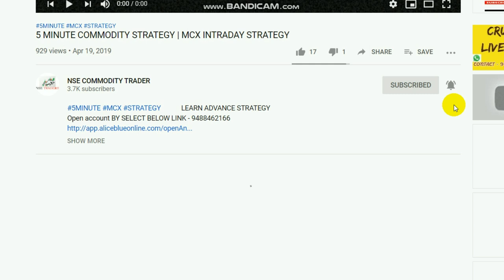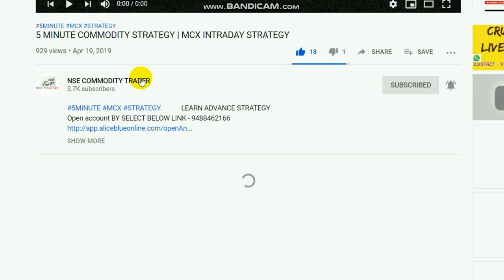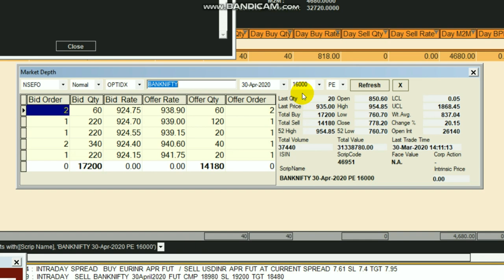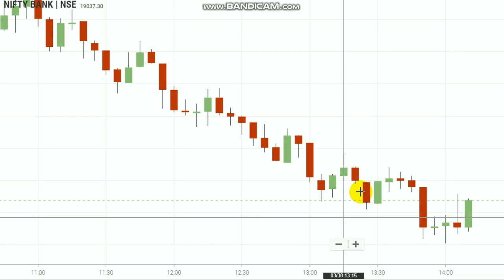Intraday Trading Strategic Profits | 30 March 2020